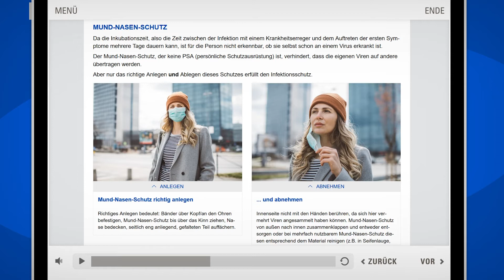Online Training Hygiene und Infektionsschutz | Einblick ins Online-Training